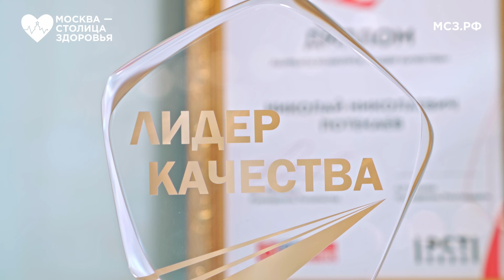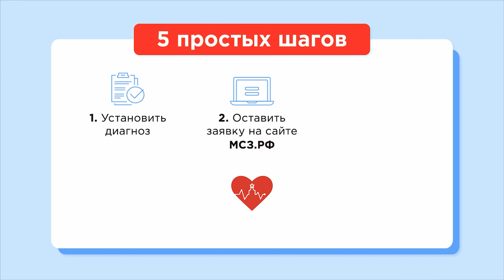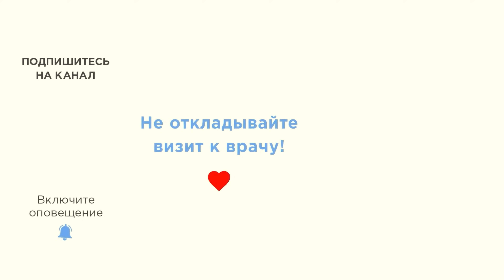ЭТИ РОДИНКИ ПЕРЕРАСТАЮТ В РАК! Главный дерматолог Минздрава о новообразованиях на коже и меланоме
Рак кожи — одно из самых распространенных онкологических заболеваний в России. Кроме меланомы пациенты страдают и другими новообразованиями, в том числе и доброкачественными.

❓Как отличить злокачественное новообразование от доброкачественного?
❓Что приводит к появлению новообразований на коже?
❓Как лечить такие новообразования?

Об этом и не только мы поговорили с Николаем Николаевичем Потекаевым:
— Главным внештатным специалистом дерматовенерологом и косметологом Минздрава России и Департамента здравоохранения Москвы
— Директором Московского научно-практического центра дерматовенерологии и косметологии ДЗМ
— Заведующим кафедрой кожных болезней и косметологии ФУВ РНИМУ имени Н. И. Пирогова
— Президентом Национального альянса дерматовенерологов и косметологов
— Главным редактором научно-практического журнала «Клиническая дерматология и венерология»

00:00 Начало
00:35 Виды и причины появления новообразований на коже
02:10 Какие новообразования на коже должны насторожить?
03:48 Методы диагностики: дерматоскоп
05:32 Признаки опасного новообразования на коже
07:32 Диспластический невус
08:13 Видеодерматоскопия
08:49 Использование искусственного интеллекта при диагностике
10:52 Травматизация новообразований опасна?
11:51 Профилактика новообразований, удаление родинок и бородавок
15:25 Как защититься от пигментных пятен, веснушек и лентиго
18:47 Сколько можно загорать без вреда для здоровья?
21:30 Нужно ли защищать родинку от солнечных лучей?
22:36 Конглобатные угри
26:47 Ксероз кожи и шелушащиеся пятна
29:46 Можно ли вырывать волосы из родинок?
30:27 Себорейная кератома, опоясывающий герпес
33:17 Рост родинок
34:57 Бородавки и инсулинорезистентность
37:43 Многочисленные папилломы: надо ли удалять?
38:13 Папилломатозный невус
39:00 Возрастные новообразования
40:33 Множественные родинки
41:15 Последствия удаления родинки
42:18 Появление пятен после загара
42:42 Изменение размера родинок
43:02 Иммунитет влияет на появление герпеса на коже?
45:26 Антисептики вредят коже?

Какого врача пригласить в следующем видео? Поделитесь в комемнтариях!

Поставьте 👍🏻 и поделитесь с другими, если было полезно! ❤️

Хотите сделать операцию в Москве бесплатно по ОМС, но не проживаете в столице?
👉🏻 Подайте заявку на бесплатное лечение на сайте мсз.рф